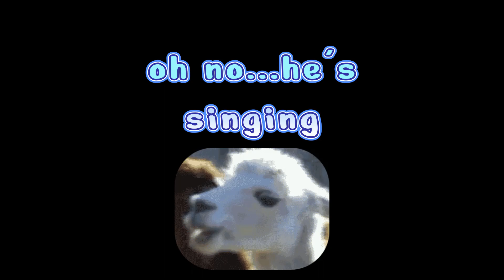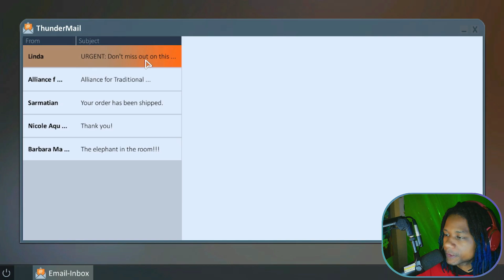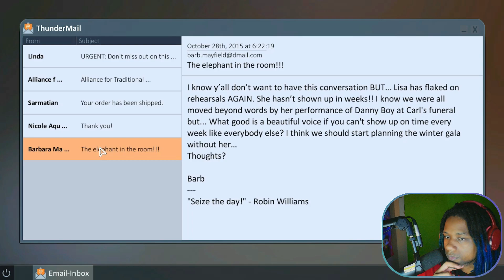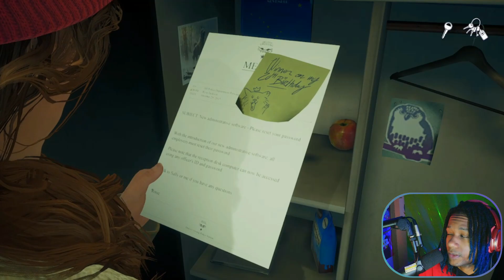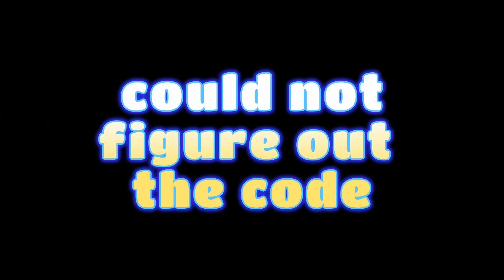what i come back to | Tell Me Why #3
Everyone can be a Hero!

Heros will take over